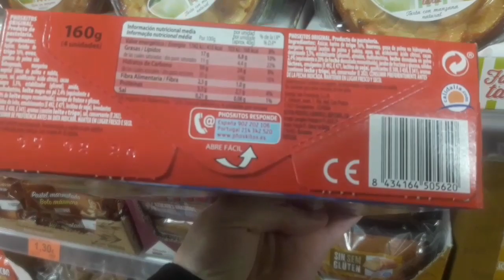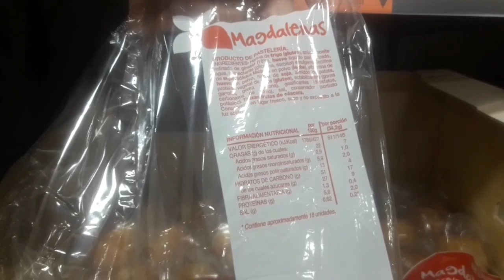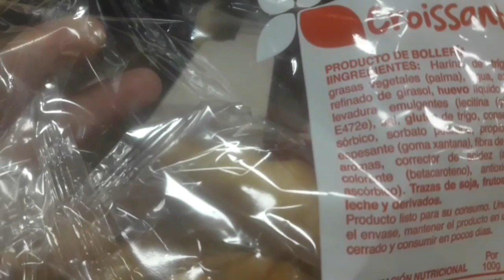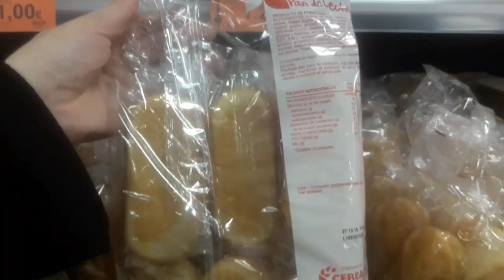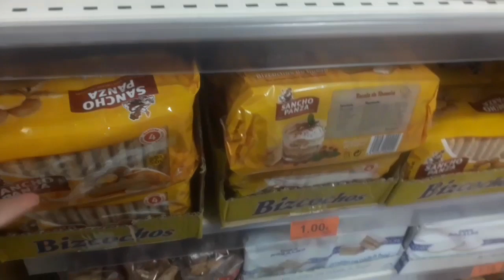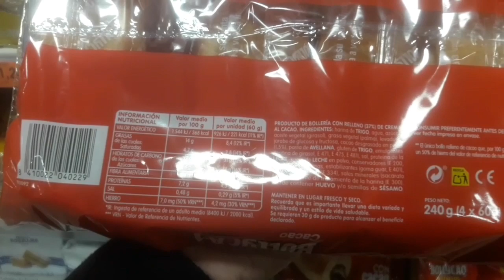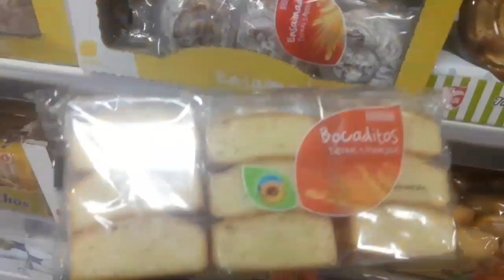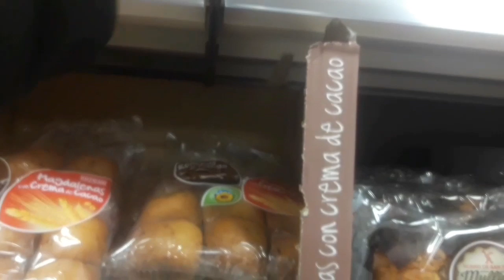واخيرا جولة مركادونا اين توجد دهون الخنزير🐖😱 فيديو تحت طلبكم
واخيرا جولة مركادونا اين توجد دهون الخنزير🐖😱 فديو تحت طلبكم mercadona